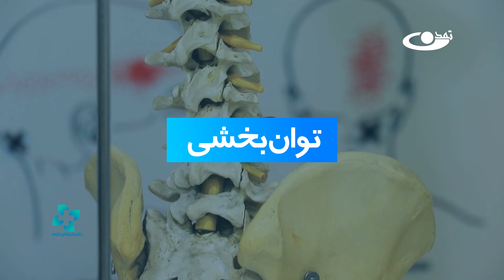درمان تضیق کانال نخاعی با فیزیوتراپی_دانستنی‌های طبی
این بیماری معمولاً به دلیل تغییرات دژنراتیو(Degenerative )در ستون فقرات ایجاد می‌شود. علائم ممکن است شامل درد در ناحیه کمر یا گردن، دشواری در راه رفتن و اختلالات حرکتی باشد. درمان شامل فیزیوتراپی، دارو و در برخی موارد جراحی است.
دریخش توان بخشی برنامه دانستنی‌های طبی روش درمان با حرکات فیزیوتراپی نمایش داده شده است.

ما در برنامه دانستنی‌های طبی تلاش برآن داریم تا شما را با ابتدایی‌ترین معلومات طبی آگاه سازیم تا اگر با مشکل بیماری مواجه شدید، در وهله اول، خود بتوانید اقداماتی به‌منظور بهبود سلامتی خویش انجام دهید.
شما را با بیماری‌های مختلف، عوامل بیماری‌ها، علایم آنها، راه‌های پیشگیری از ابتلا و در صورت ابتلا، راه‌های درمان را با شما شریک می‌سازیم.
همچنین در این برنامه، به ارزش‌های غذایی خوراکی‌ها می‌پردازیم تا برای داشتن بدنی سالم، بدانید چه رژیم غذایی مناسبی را در پیش بگیرید.
در بخشی از این برنامه نیز، ما کمک‌های اولیه را به شما آموزش می‌دهیم.